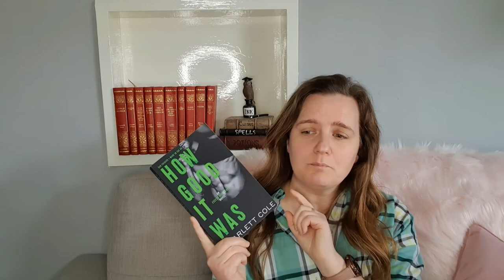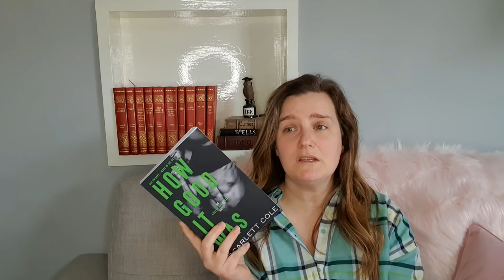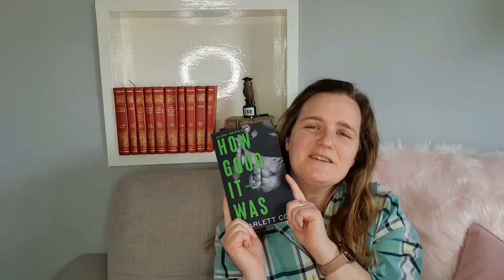February Wrap Up - The Unintended Romance Edit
Hey everyone!  So February is the month of love and I had no intention of falling down a Romance reading rabbit hole but here we are!